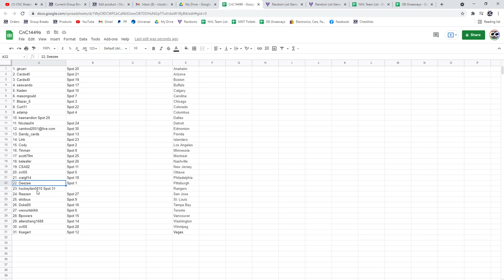Draft Order - C&C GB #14,496